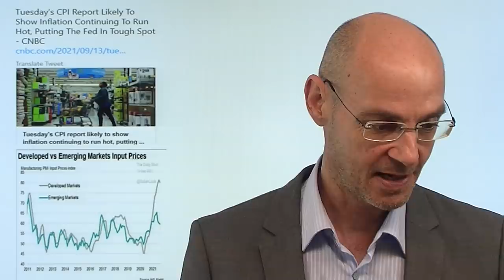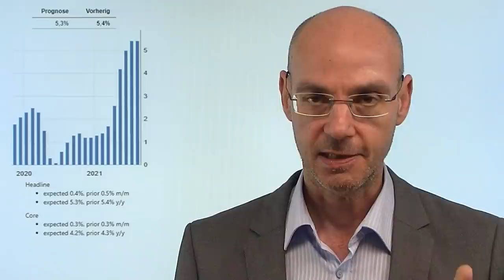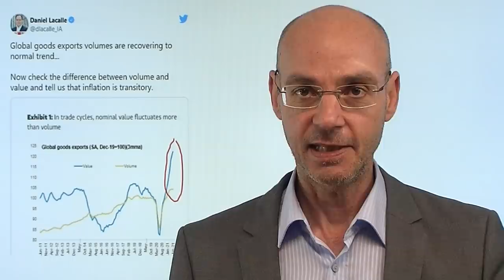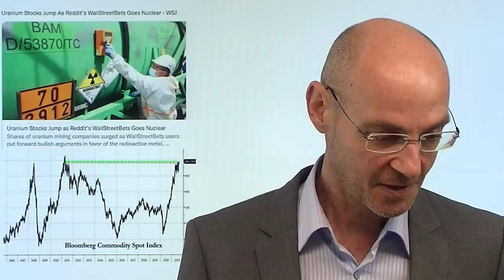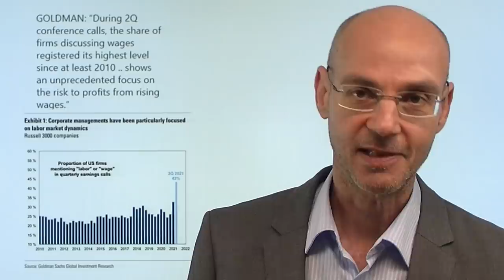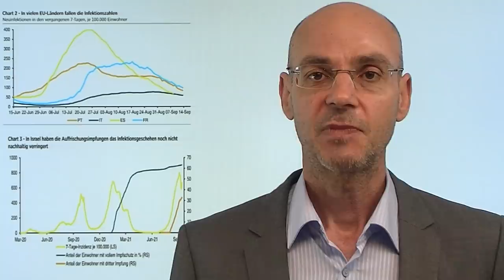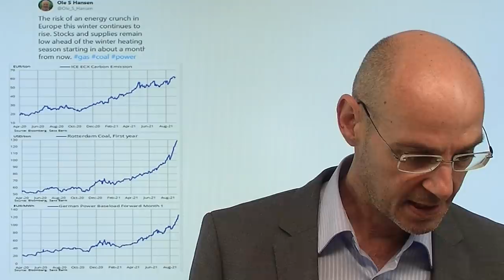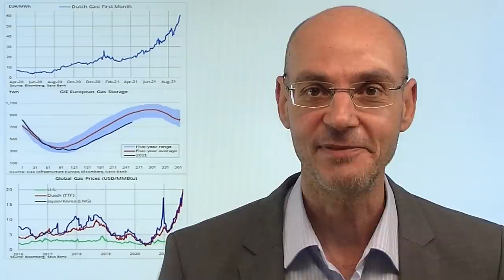Inflation - warum die Notenbanken irren! Videoausblick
Hinweis aus Videon auf Artikel: "Aktien: Ist eine Wirtschaftsabschwächung wirklich eingepreist?"

Heute kommen die neuesten Daten zur Inflation in den USA (Verbraucherpreise) - die Fed hat die Teuerung lange unterschätgzt und versucht weiter, diese als "transitory" klein zu reden. Aber es spricht immer mehr dafür, dass die Notenbanken in Sachen Inflation irren: die Lieferkette-Probleme werden noch lange andauern, in den USA wird der Arbeitsmarkt immer enger, gleichzeitig sind die Rohstoffpreise wieder im Höhenflug. In den USA kommen nun die steigenden Mieten hinzu (die erst noch in die Verbraucherpreise eingepreist werden), in Europa sind es vor allem die massiv steigenden Energiepreise, die die Inflation weiter anheizen. Niemand kennt die Zukunft - aber wer ein und eins zusammen zählt, kommt zum Schluß: das ist nicht "transitory". Das Problem ist: die Notenbanken wollen nicht eins und eins zusammen zählen, weil das ihr Scheitern offen legen würde..